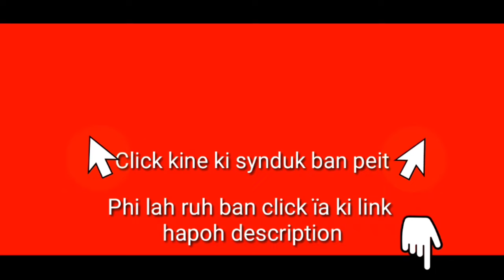Ngin ïa peit ïa ka jingshad ba itynnad 2 ngut ki Thei Samla; Group dance ha ka Program College Week